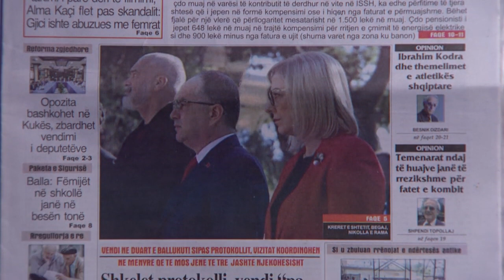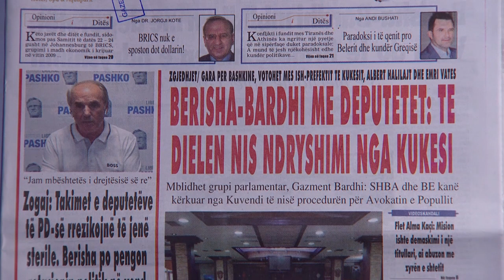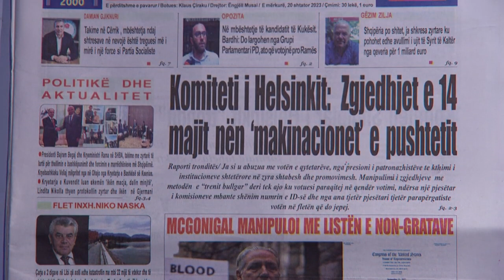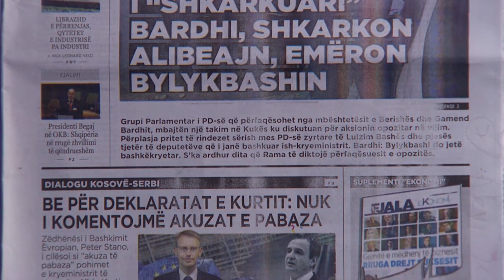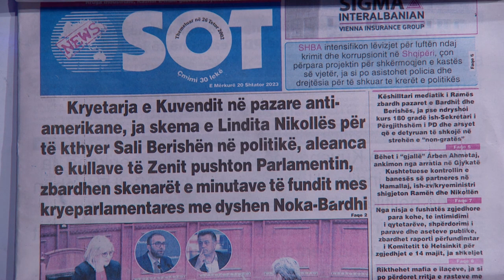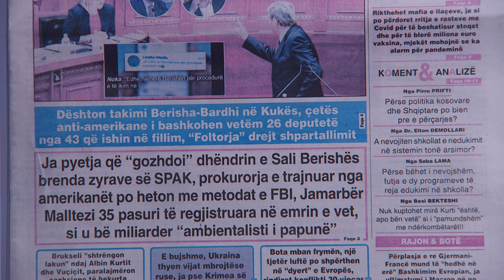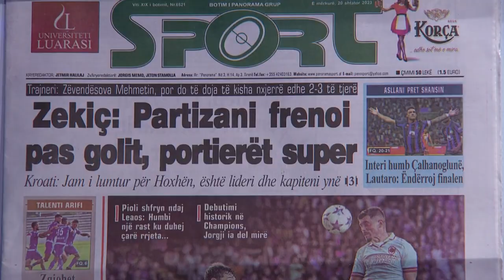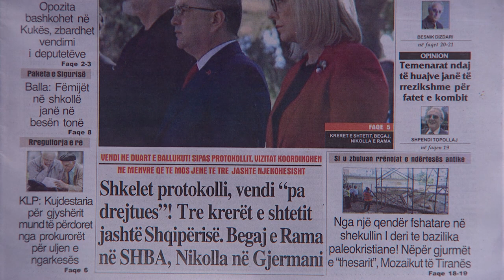20 shtator 2023 "Shtypi i dites" në News24 - "Koha për t'u zgjuar", ne studio Edvin Peçi